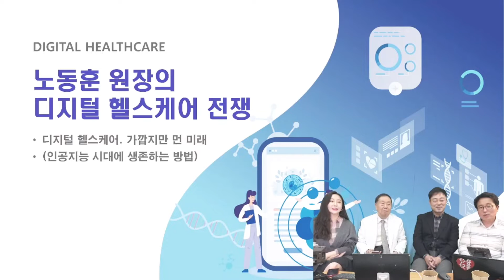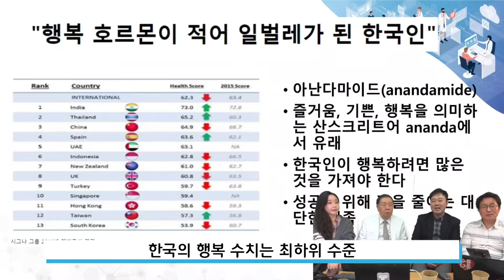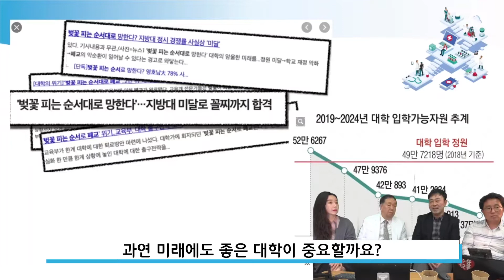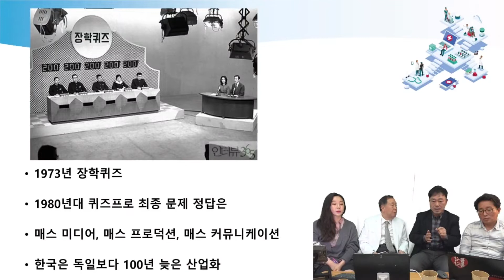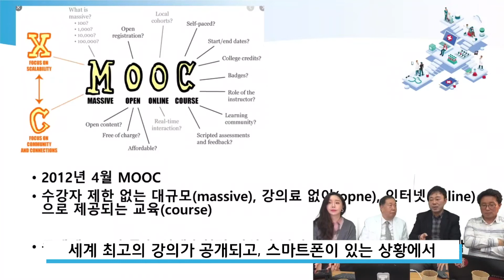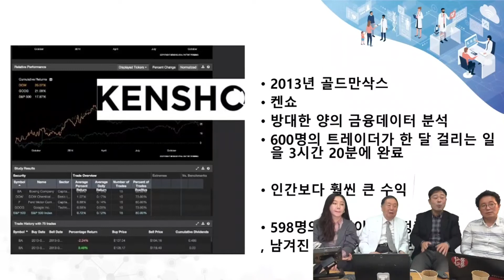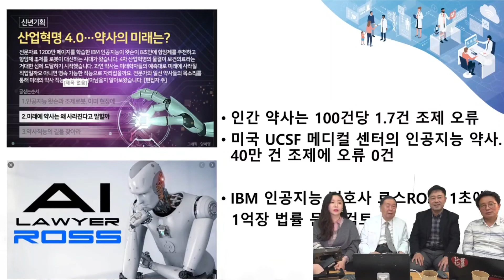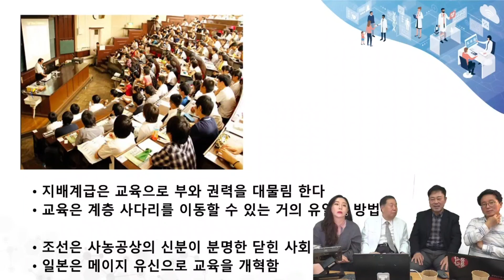노동훈 원장의 우리아이 천재로 만들기 1편